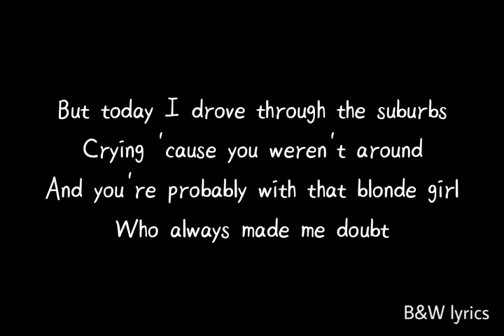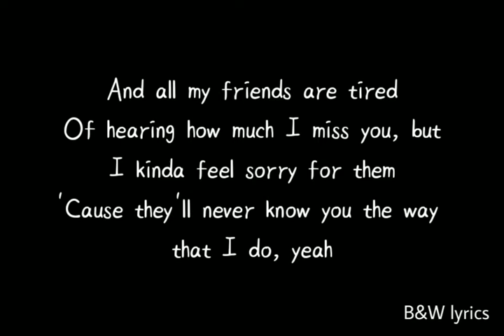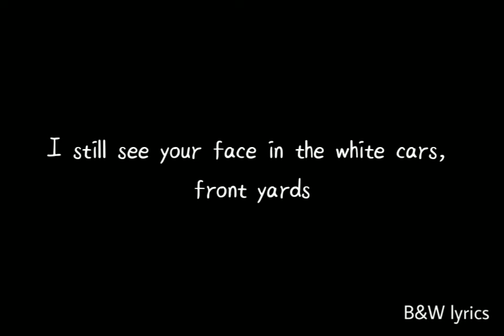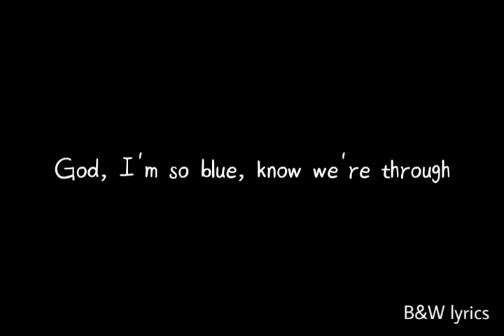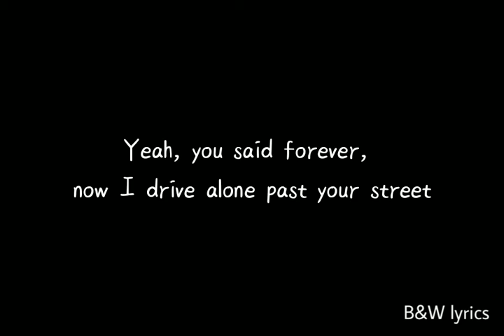Olivia Rodrigo - Drivers License (Lyrics)